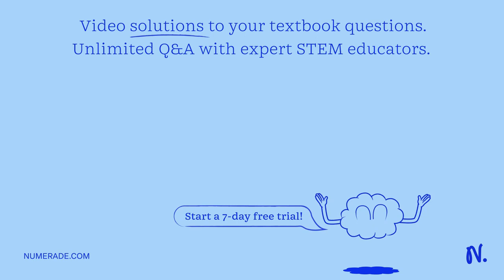'paanswer po please Math po 4.2 Find Me Directions: Solve for the v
Numerade